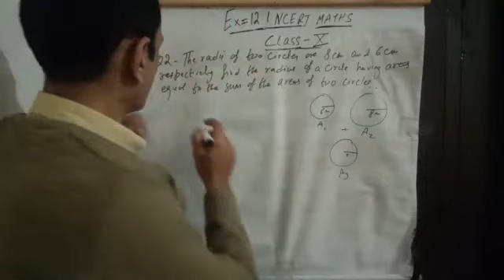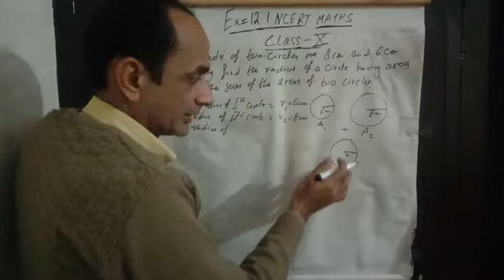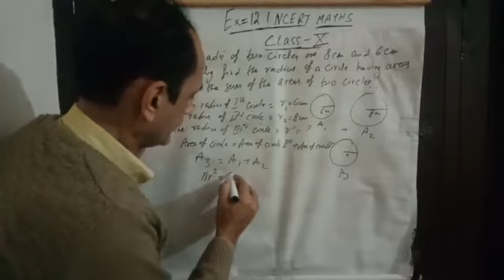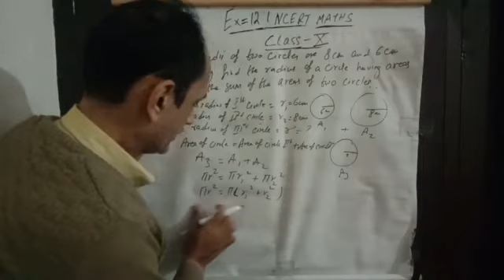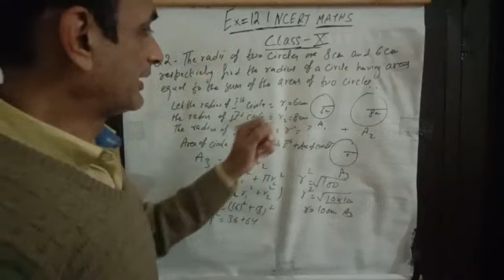Exercise 12.1 Ncert maths class 10th Q2